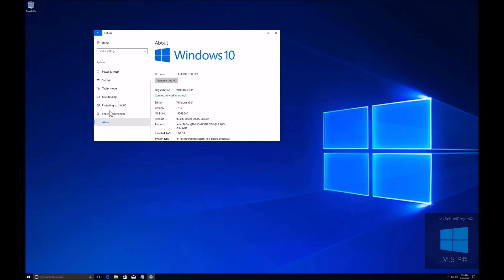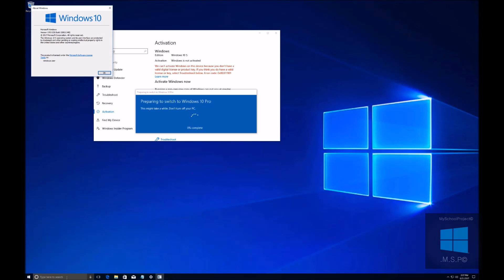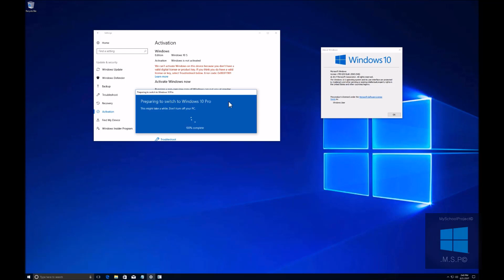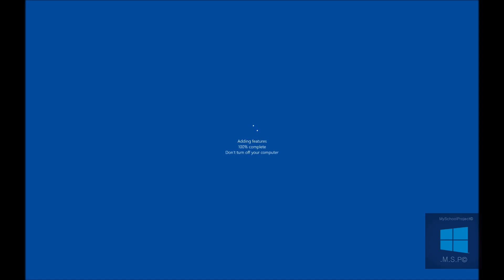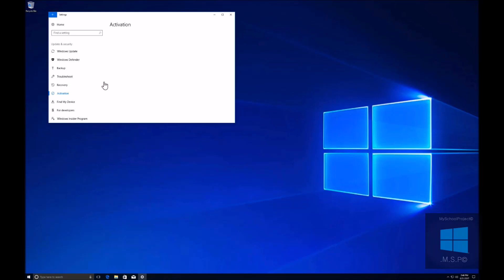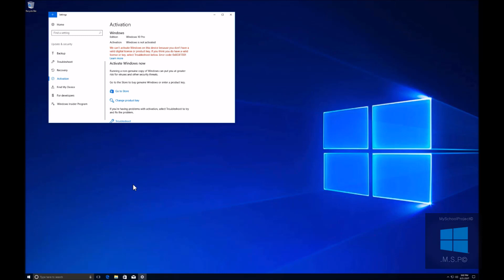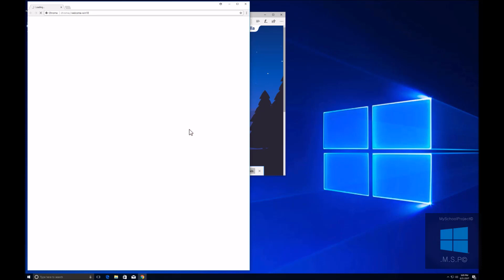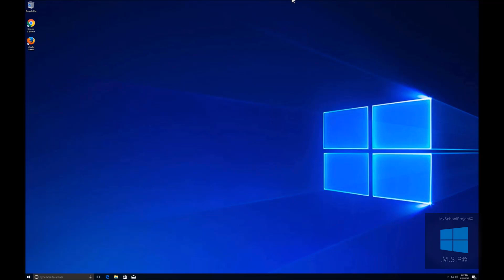How To Upgrade Windows 10 S to Windows 10 Pro For Free (Lifetime)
How To Upgrade Windows 10 S to Windows 10 Pro For Free
without The Windows Store, and not being activated.

*UPDATE:
 S mode will be replacing Windows 10 S as a SKU.
Windows 10 Home users can disable the S Mode free of charge, but for Windows 10 Pro users, you will need to pay $49 to get access to a full version of Windows 10 Pro. So this tutorial can still be very helpful.

In this video I'm Upgrading to Windows 10 Pro from Windows 10 S without being activated.